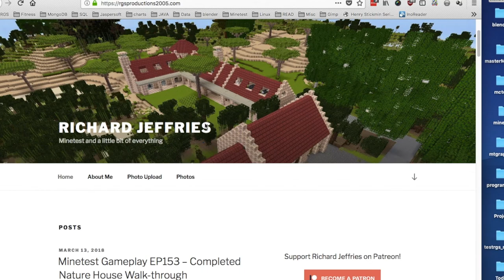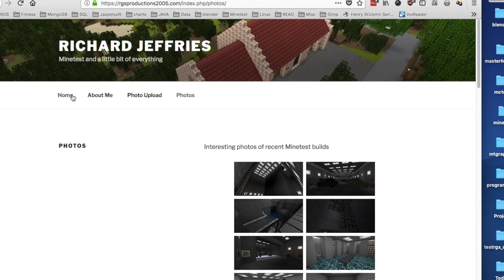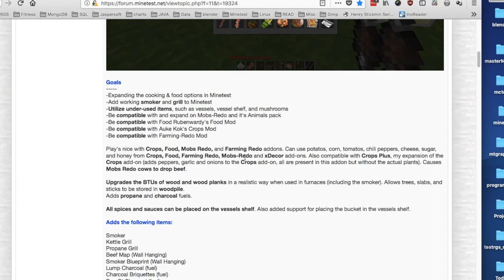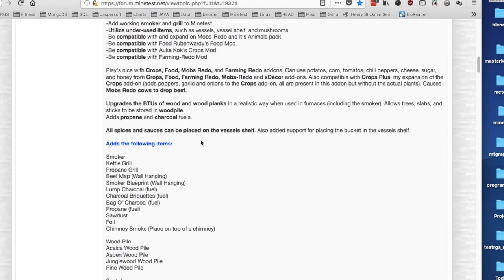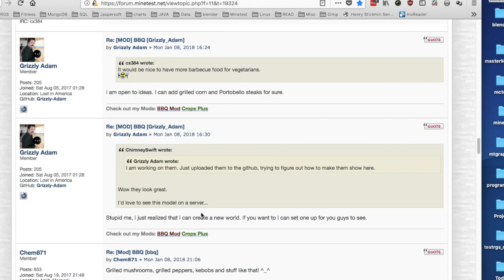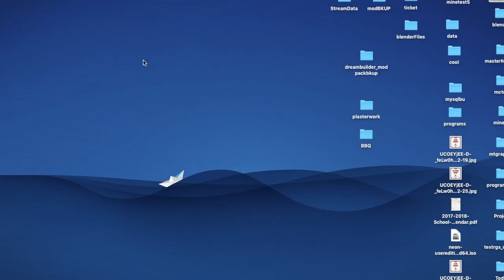Minetest Gameplay Episode 154 - Your Dad's BBQ Mod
Today’s episode covers the review of “Your Dad’s BBQ Mod”.

Textures

Mods used,

Stained Glass  and one way glass -

The Mychisel, Mylandscaping, and Mybricks Mods and many more from this developer

A complete list of mods in Dreambuilder are as follows:
* areas
* arrowboards
* bedrock
* bees
* biome_lib
* blox
* bobblocks (without the traps or mesecons support)
* boost_cart
* campfire
* carbone_mobs
* castles++ (Philipbenr's re-fork, without the "orbs")
* caverealms
* coloredwood
* colormachine
* cottages
* currency
* datastorage
* digilines
* digistuff
* display_blocks
* farming_plus
* framedglass
* gardening
* gloopblocks
* glooptest (without treasure chests)
* ilights
* inventory_sorter
* invsaw
* item_tweaks
* locks
* maptools
* markers
* memorandum
* moreblocks
* moreores
* moretrees
* nixie_tubes
* notice
* pipeworks
* plasticbox
* player_textures (cheapie's fork, with several default skins)
* prefab_redo
* quartz
* replacer
* rgblightstone
* signs_lib
* solidcolor
* stained_glass
* teleport_request
* titanium
* travelnet
* unifiedbricks (bucket dependency removed)
* unifieddyes
* unified_inventory
* unifiedmesecons
* usesdirt
* vines
* windmill
* xban2
* The full Home Decor modpack
* The full Technic modpack
* The full Plantlife modpack
* Cheapie's Roads modpack
* Zeg9's Steel modpack
* Zeg9's UFO modpack
* The full Mesecons modpack
* Jeija's Jumping modpack
* The full Worldedit modpack

Official Minetest Android app,

Minetest license information and description from the official Minetest site,

“Minetest is a near-infinite-world block sandbox game and a game engine, inspired by InfiniMiner, Minecraft, and the like.
Minetest is available natively for Windows, OS X, GNU/Linux, Android, and FreeBSD. It is Free/Libre and Open Source Software, released under the LGPL 2.1 or later.”

Intro and Outro - Apple Loops

Intro Video - Intromate - IOS App Store